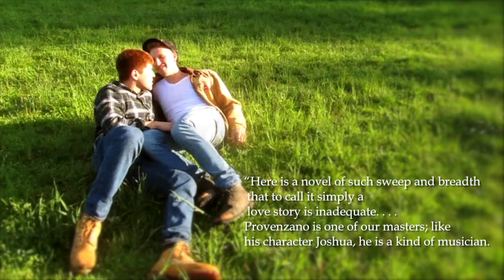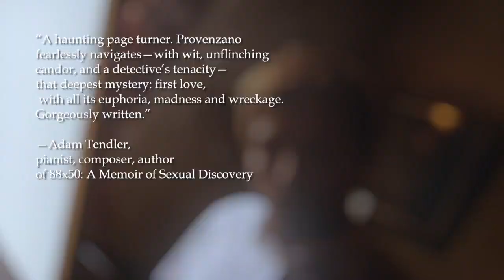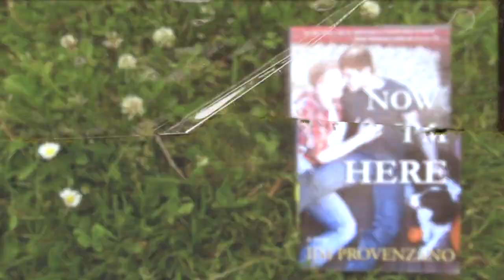Now I'm Here a novel by Jim Provenzano - book trailer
Author Jim Provenzano's sixth novel, Now I'm Here.

Title song performed by Gregory Yee.

from Beautiful Dreamer Press:

​Jim Provenzano’s sixth novel, Now I’m Here, is set in the small town of Serene, Ohio, in the 1970s and ’80s. Two boys from different families—Joshua, with his stable middle-class home in town, and David, raised by his alcoholic and abusive father on their isolated farm—discover, then lose, then find each other again. Thirty years later, as the town’s history is slowly erased by fading memories and encroaching suburbia, their childhood friend, Eric Gottlund, tells the tale of their quiet heroism with poignancy and a sharp eye for detail.

Combining literature and music, the author blends historic and contemporary topics. In Now I’m Here, two Southern Ohio teenage boys, Joshua Evans (a piano prodigy) and David Koenig (a pumpkin farmer’s son) attend a Queen concert in 1978 on their first date. Their passionate affair grows into a life together full of farming and concerts in their barn.

Joshua’s brief fame as a musician includes an invitation to perform in a Los Angeles talent show. He also gains a bit of notoriety by performing unusual solo versions of pop songs at West Hollywood New Wave nightclubs of the early 1980s.

Fighting religious intolerance, “rehabilitation therapy,” the lure of fame, and the heartbreak of AIDS, the two boys grow into men before our eyes. Through their love of each other and of rock’n’roll—the English rock band Queen in particular—Joshua and David breathe life back into their home town, if only for a while.

Advance Praise for Now I'm Here:
“Here is a novel of such sweep and breadth that to call it simply a love story is inadequate, even while the love of David and Joshua at the heart of the book resonates so deeply that I could not stop reading their tale. Provenzano is one of our masters; like his character Joshua he is a kind of musician. The instrument he plays on is the heart, and the story of these men rings true for all of us who lived through these years.”
 – Jim Grimsley, author of Dream Boy and Winter Birds

"Jim Provenzano has again created characters that a reader can’t help but fall in love with. This is an epic story, a tale as captivating as a favorite piece of music.”
  – Mark Abramson, author of Minnesota Boy

“A haunting page turner;  Provenzano fearlessly navigates, with wit, unflinching candor and a detective’s tenacity, that deepest mystery:
first love, with all its euphoria, madness and wreckage. Gorgeously written, Now I’m Here stands alongside the best of Edmund White and Andrew Holleran. I could spend a year with each sentence.”
  - Adam Tendler, pianist, composer, author of 88x50

Paperback release date: September 19, 2018
Kindle release date: August 28, 2018

Advance Reviews:
"Provenzano reminds us of a swath of gay men and boys who remain largely overlooked; the small town, Midwestern gays whose psyches, like their turf, have been regarded as flyover country. As Provenzano traces the friendship and falling outs between Eric and his two closest friends through the 1970s and 1980s, we hear untold tales of sexual awakening among the decidedly un-'woke,” we see the long- nailed finger of HIV/AIDS scratching far beyond big cities, and we are reminded how limited our sense of 'gay community' can sometimes be." --Passport

"Provenzano has honed his craft and takes you on this dizzying ride with the able assurance of a pro. His rendering of the mid-Seventies is deadly accurate ... and will bring a smile of remembrance to your face if you were coming of age then. He never missteps or falls short of the mark emotionally, either.

The characters are all organic, built and embroidered on with well-chosen detail, and this never once feels false or contrived as many romances do.

So, even if you’re not exactly a Queen fan (and why not, I wonder?), you’ll enjoy this supremely well-plotted and populated romance. Highly recommended. --Out in Print

Events:

Aug 29  - Now I'm Here - Kindle, Nook & Kobo release
The ebook editions of Now I'm Here will be available, pre-orders accepted.

Sept. 20 - Release event and party, Dog Eared Books,
Castro Launch party, reading, signing and
music of Queen performed by Peter Fogel

Oct. 12 - Jim Provenzano, author of Now I’m Here
and Dudley Saunders performing the music of Queen
October 12, 7pm at Book Soup 8818 Sunset Blvd.

Oct. 13 - Guest speaker at author Felice Picano’s writing workshop.
12pm, West Hollywood Library 625 N. San Vicente Blvd. West Hollywood CA.